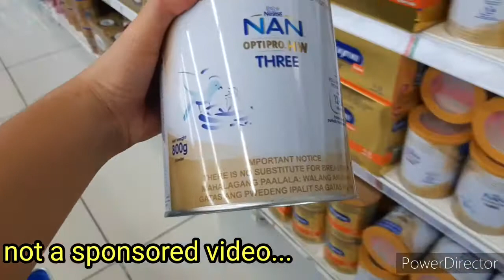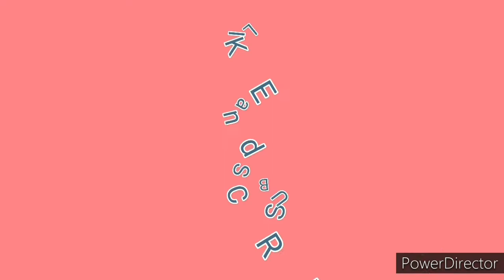SURPRISE GOODIES / GROCERY HAUL / CUTENESS OVERLOAD / Tim&Ethan Boys Team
Its all about Tim's reaction to his goodies plus some basic grocery haul.